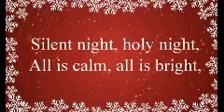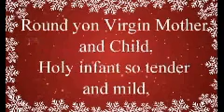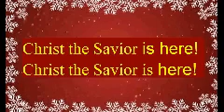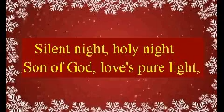Christmas Carol Silent Night Holy Night with lyrics - Baranagar Ramakrishna Mission Devotees